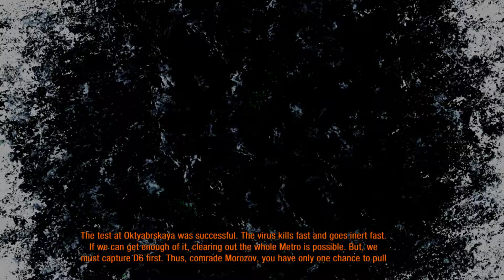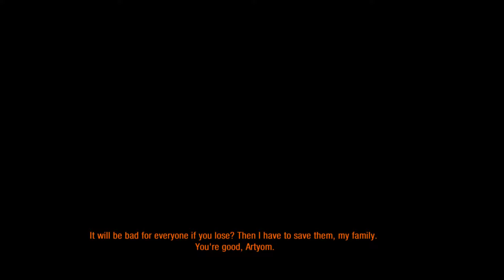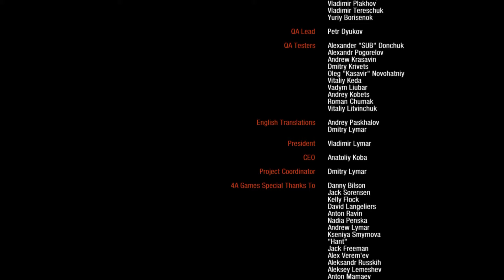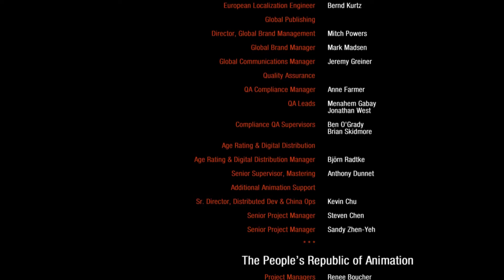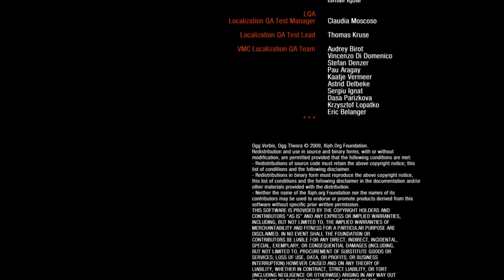Yup... Metro: Last Light Finale